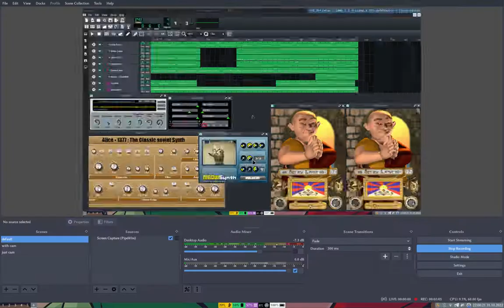VST Division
A remix of BFG Division using the VST plugins Delay Lama, mda piano, alice-1377, aquesTone and meowsynth. All running in LMMS nightly (technically the git variant from AUR) via wine.

Made with LMMS.
Not available on other platforms. Sorry! Shitpost.